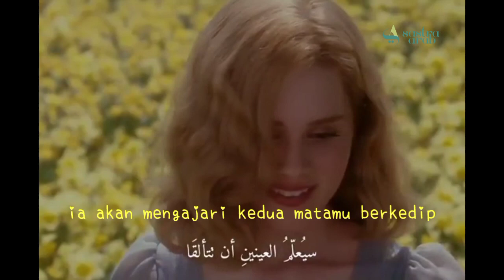Puisi Ahmad Bakhit: Katakan Pada Matamu